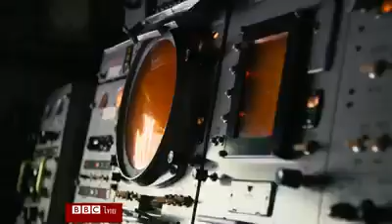ทำความรู้จักระบบขีปนาวุธ “บุค” ( BUK ) ที่ยิงเที่ยวบิน MH17 ตกในยูเครน - บีบีซีไทย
คณะผู้สอบสวนนานาชาติกรณีเที่ยวบินมาเลเซียแอร์ไลน์ เที่ยวบิน MH17 ถูกยิงตกในเขตแดนยูเครนตะวันออกเมื่อสองปีก่อน ได้เผยผลการสอบสวนในวันที่ 28 ก.ย. ว่าเที่ยวบินดังกล่าวถูกยิงตกด้วยขีปนาวุธ “บุค” ( BUK ) ของรัสเซีย ซึ่งยิงขึ้นจากพื้นที่ยึดครองของกลุ่มกบฏแบ่งแยกดินแดนที่รัสเซียหนุนหลัง

ระบบขีปนาวุธบุคมีประสิทธิภาพแค่ไหน ติดตามได้จากรายงานของผู้สื่อข่าวบีบีซี ซึ่งได้มีโอกาสเข้าชมการทำงานของระบบขีปนาวุธนี้ในกองทัพรัฐบาลยูเครนค่ะ